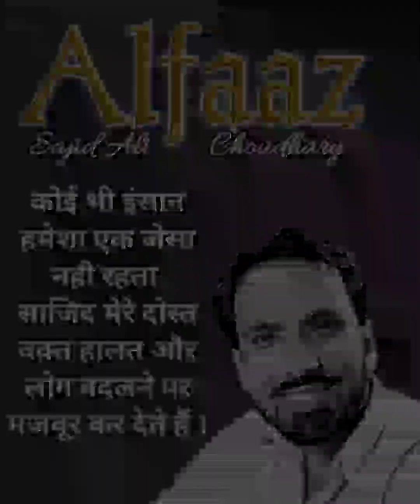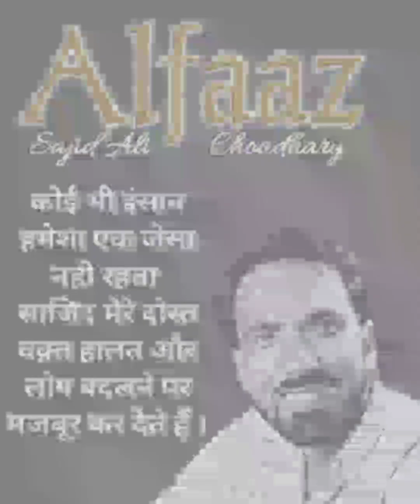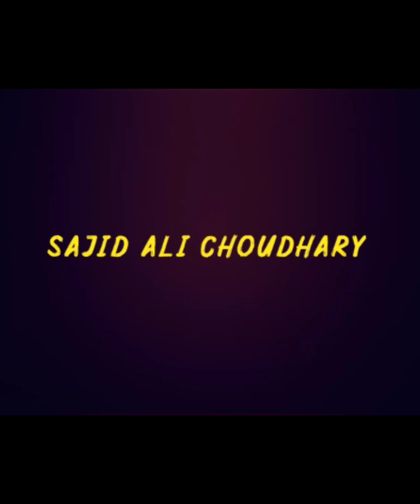Ab tere bin jilengay hum